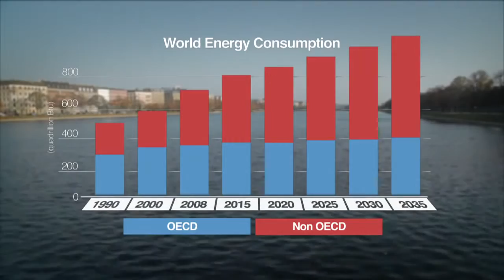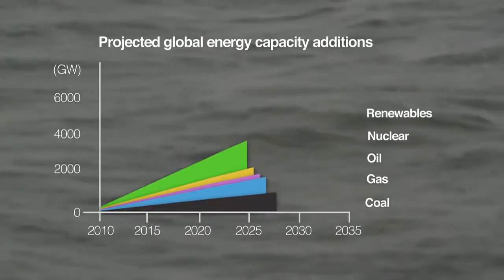Energi & Vand - film om UBU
National Geographic har netop udgivet en dokumentarfilm om hvordan vi som borgere kan øge bevidstheden om en bæredygtig udvikling.